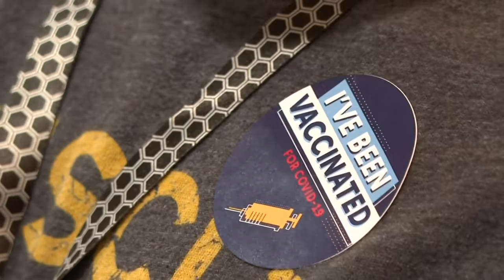Trabajadora de la salud sufre reacción alérgica grave tras recibir vacuna Pfizer en EEUU | AFP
Una trabajadora sanitaria de Alaska sufrió una reacción alérgica grave después de recibir la vacuna contra el covid-19 de Pfizer-BioNTech y está ahora hospitalizada, pero estable, según un informe divulgado el miércoles.